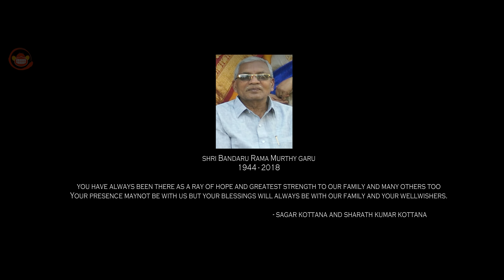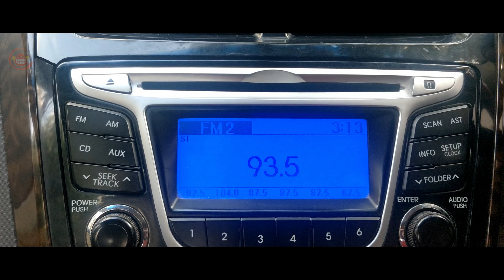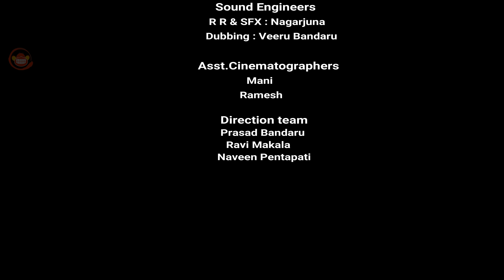Endless Love Story - New Telugu Short Film 2019 | By Surya Pinisetti | Telugu ShortCut | Silly Monks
Watch Endless Love Story - New Telugu Short Film 2019 - 4K | By Surya Pinisetti | Silly Monks

Cast : Sagar Kottana, Uttara Reddy, Sahasra Reddy
Other Cast: Shashidhar Swamy, Surya, Lucky, Naveen
Banner: LP Film Craft
Presents: Lakshmi Prasad presents
Director: Surya Pinisetti
Producer: K.V.Suresh, Raviteja Telugunta, Rajesh Kuppachi
DOP: Narender Padala
Drone Operator : Narender Padala
Titles & Posters: Venu Kuppili
Asst. Cinematographer: Mani, Ramesh
Dubbing Artist : Divya Gummala, Aparna Nandan
Dubbing Studio: F2S Studio, Veeru Bandaru
Direction Team : Prasad Bandaru, Ravi Makala, Naveen Pentapati